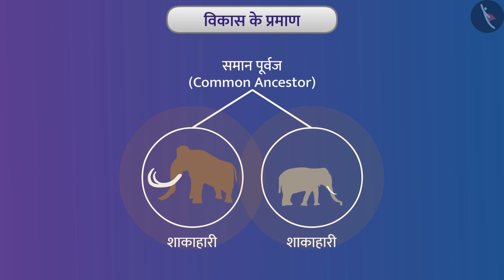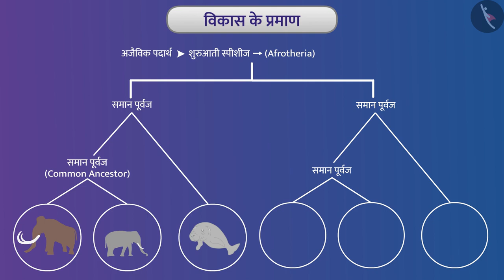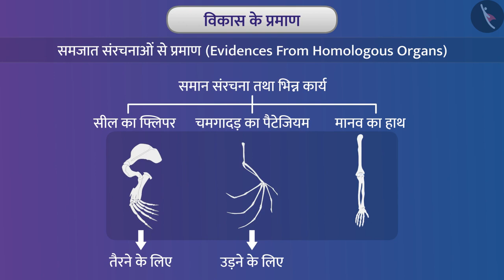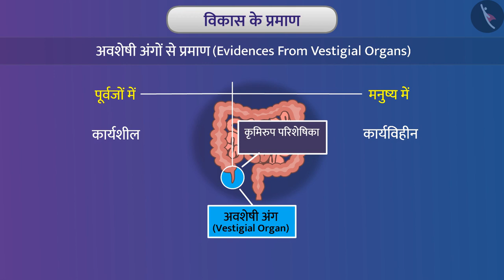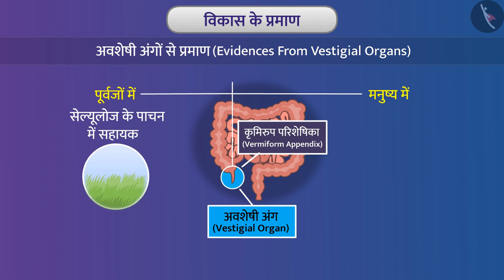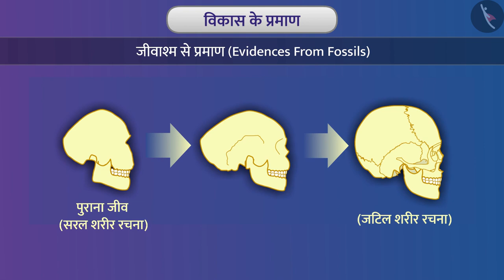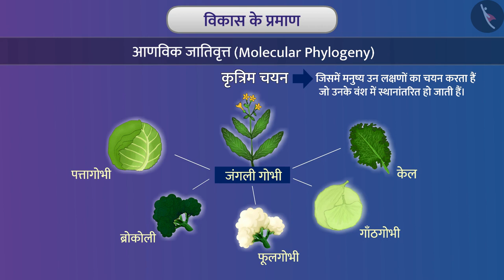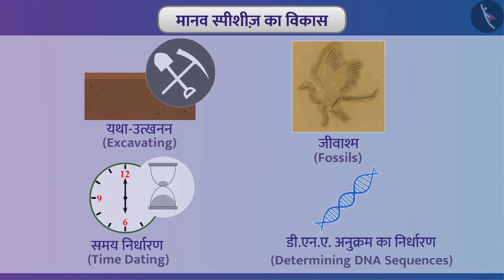विकास के प्रमाण|Part 1/1|Evidences of evolution|Hindi|Class 10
कक्षा 10 | NCERT | विकास के प्रमाण|Part 1/1|Evidences of evolution|Hindi|Class 10 | आनुवंशिकता और विकास

Class 10 | NCERT | Heredity and evolution | Evidences of evolution | Heredity and Evolution

In this video, we will study about Heredity and evolution.

About TicTacLearn -